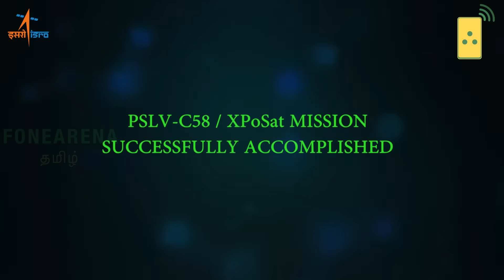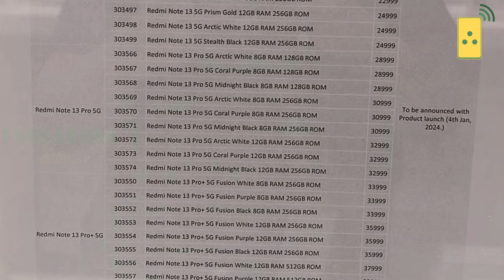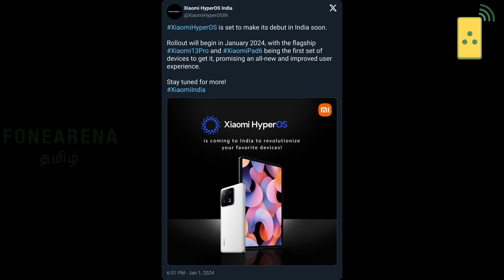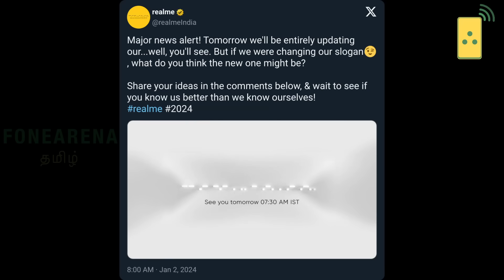Redmi Note 13 Series India price? HyperOS India device list, realme 12 Pro series on? | TVT 1255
00:00 Intro
00:34 PSLV C58 XPoSat Mission
01:35 Redmi Note 13 Series India price leak
05:57 Xiaomi HyperOS India device list
07:51 realme 12 Pro series launch date?
09:39 vivo V30 Lite
10:53 Microsoft Copilot for iPhone and iPad
11:10 Fire-Boltt Dream